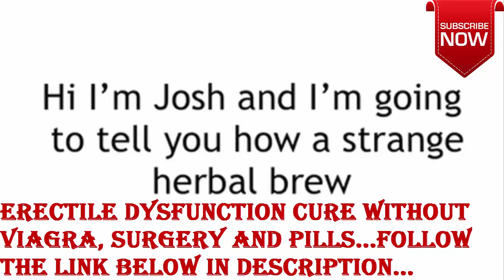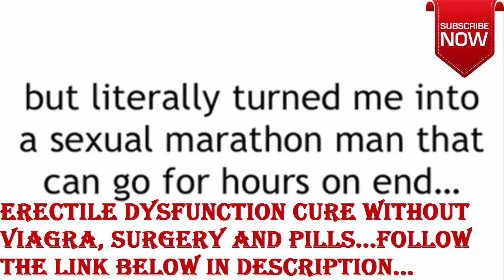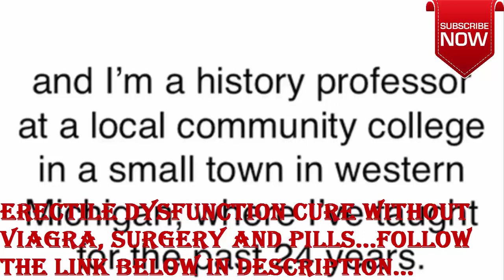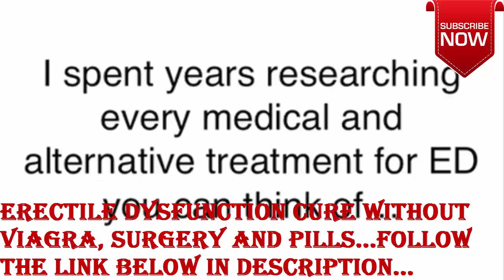Cure Erectile Dysfunction Without VIAGRA SURGERY and PILLS Miracle Treats Root Cause Of ED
Miracle Treats Root Cause Of ED